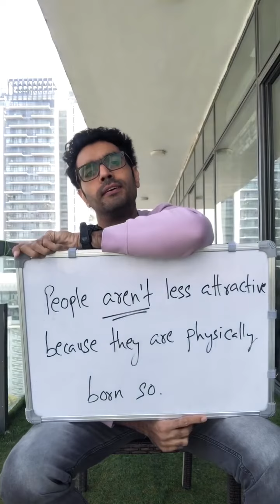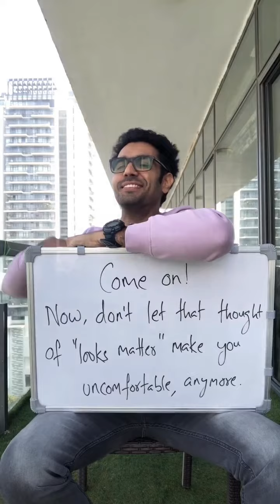Your thoughts?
Ravinder Singh is an Indian bestselling known for his works like I Too Had a Love Story, Can Love Happen Twice?, Will You Still Love Me?, The Belated Bachelor Party among others.

Ravinder talks about love,romance and relationships and shares his take on common issues that are faced by people with regards to love and relationships.